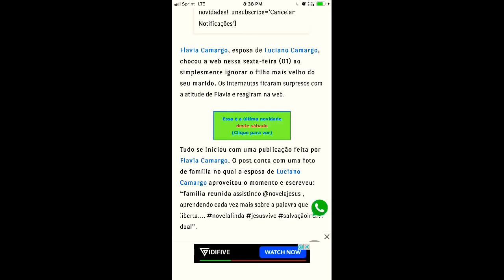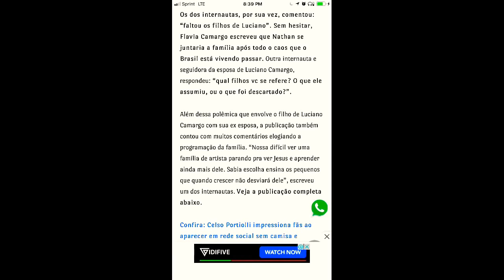MEU DEUS ESPOSA DE LUCIANO CAMARGO HUMILHA WESLEY CAMARGO FILHO DO CANTOR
lucianocamargo flaviacamargo wealeycamargo Meu Deus gente olha estou perdendo a esperança na humanidade veja até o fim 🔥 me siga no Instagram meu canal novo do YouTube